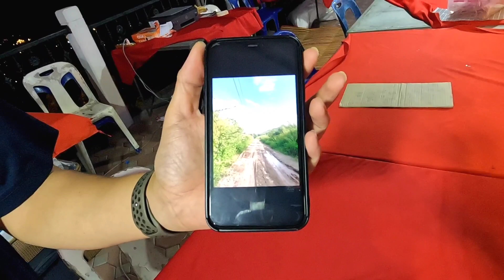Khao Kho วิ่งทะลุหมอก 2023 บรรยากาศที่จุดชมวิวเขาค้อ วันรับบิบ คุยเรื่องสนามกับผู้จัด และจุดควรระวัง